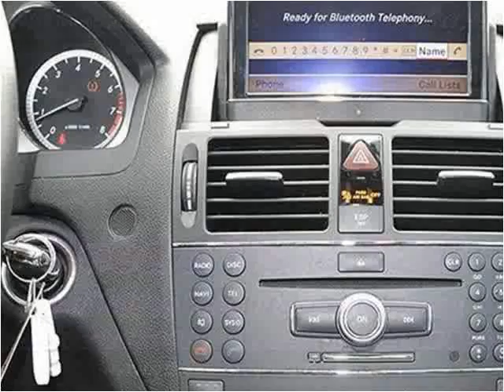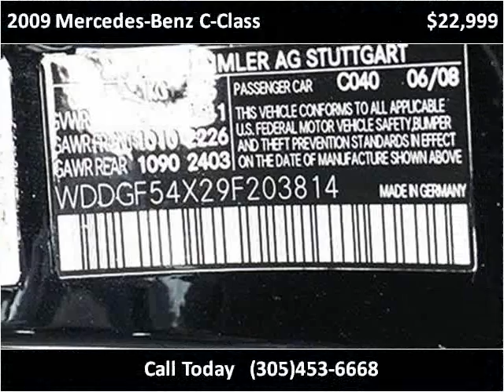2009 Mercedes-Benz C-Class Used Cars Lake Worth FL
This 2009 Mercedes-Benz C-Class is available from Boats Direct USA.